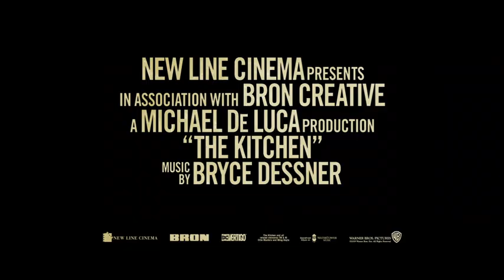The Kitchen | Official Trailer | Warner Bros.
It’s their business now. Watch the new trailer for TheKitchenMovie, starring Melissa McCarthy, Tiffany Haddish, and Elisabeth Moss. Only in cinemas 16 August.

The gritty, female-driven mob drama “The Kitchen,” from New Line Cinema and BRON Creative, was written and directed by Andrea Berloff, who was nominated for an Oscar for the original screenplay for “Straight Outta Compton.”

“The Kitchen” stars Oscar nominee Melissa McCarthy (“Can You Ever Forgive Me?” “Bridesmaids”), Tiffany Haddish (“Girls Trip”), and Elisabeth Moss (“The Handmaid’s Tale”) as three 1978 Hell’s Kitchen housewives whose mobster husbands are sent to prison by the FBI. Left with little but a sharp ax to grind, the ladies take the Irish mafia’s matters into their own hands—proving unexpectedly adept at everything from running the rackets to taking out the competition…literally.

The film also stars Domhnall Gleeson (“Star Wars: The Last Jedi”), James Badge Dale (“Only the Brave”), Brian d’Arcy James (“Spotlight”), with Margo Martindale (TV’s “The Americans”), Oscar winner Common (“Selma,” “Marshall”), and Bill Camp (“Vice”). The cast also includes Jeremy Bobb (“Marshall”), E.J. Bonilla (TV’s “The Long Road Home”), Wayne Duvall (“Prisoners”), Annabella Sciorra (TV’s “Daredevil”), Myk Watford (HBO’s “True Detective”).

Berloff’s screenplay was based on the comic book series created for DC Vertigo by Ollie Masters and Ming Doyle. The film was produced by multiple Oscar nominee Michael De Luca (“Captain Phillips,” “Moneyball,” “The Social Network”) and Marcus Viscidi (“Rampage”). Serving as executive producers were Richard Brener, Michael Disco, Dave Neustadter, Aaron L. Gilbert, Jason Cloth, Elishia Holmes, and Adam Schlagman.

Berloff’s creative team included director of photography Maryse Alberti (“Creed”), production designer Shane Valentino (“Straight Outta Compton”), Oscar-nominated editor Christopher Tellefsen (“Moneyball,” “A Quiet Place”) and costume designer Sarah Edwards (“Ocean’s 8,” Showtime’s “Billions”). The music was composed by Bryce Dessner.

Principal photography took place primarily in and around the film’s setting, New York City’s famed Hell’s Kitchen.

New Line Cinema presents, in Association with BRON Creative, a Michael De Luca Production, “The Kitchen.” Set for release on 16 August 2019, it will be distributed worldwide by Warner Bros. Pictures. Rated R for violence, language throughout and some sexual content.